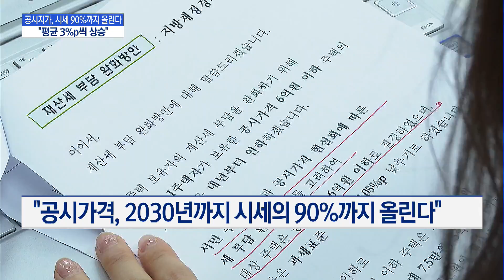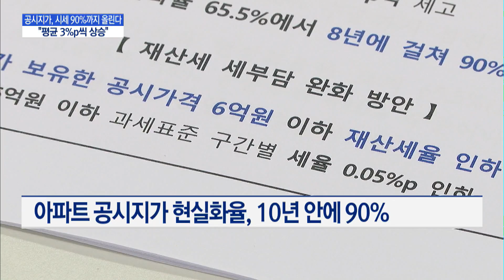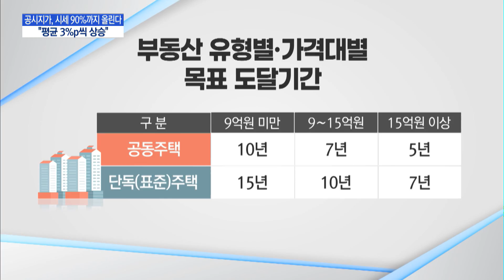공시가격, 2030년까지 시세의 90%까지 올린다 / 머니투데이방송 (뉴스)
11/03 MTN 핫라인 5

정부가 부동산 공시가격을 시세의 90% 수준으로 현실화한다고 밝혔습니다. 매년 평균 3%포인트씩 현실화율을 올려 아파트와 같은 공동주택은 최대 10년, 단독주택은 최대 15년, 토지는 8년에 걸쳐 현실화 목표를 달성한다는 계획입니다. 염현석 기자입니다.